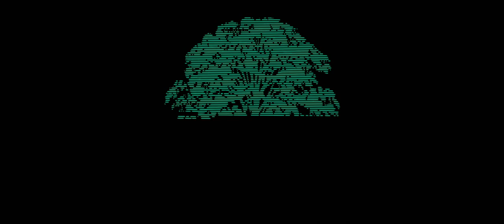The Ladd Company / Sir Run Run Shaw logo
The Ladd Company logo from Blade Runner.